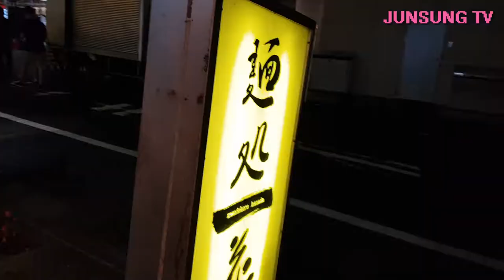일본 도쿄 여행간 유준성 - 이케부쿠로 멘도쿠로 하나다 라멘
이케부쿠로 오토메로드쪽 라멘집
멘도쿠로 하나다를 가봤습니다
일본 직장인들만 웨이팅하길래 뚫어 봤어요

매운 미소라멘입니다
나고야쪽에서 맛봤던 라멘들과 비슷했구요
미소라멘을 좋아하신다면 추천합니다 ㅋ

주소 :
麺処花田 池袋店
〒170-0013 Tōkyō-to, Toshima-ku, Higashiikebukuro, 1 Chome−23−8 東池袋ＩＳＫビル